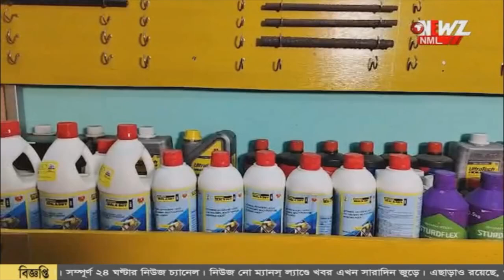শনিবারে প্রধানমন্ত্রী হিসেবে শপথ নিতে পারে মোদী।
মোদীই প্রধানমন্ত্রী! সরকার গঠনের দাবী নিয়ে বুধবারে রাষ্ট্রপতির কাছে। আগামী শনিবারে প্রধানমন্ত্রী হিসেবে শপথ নিতে পারে মোদী।